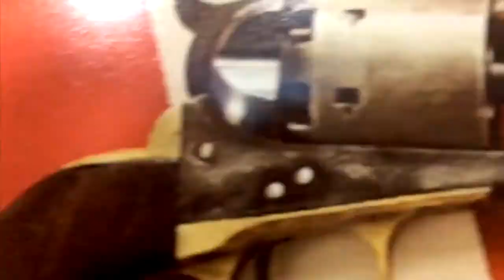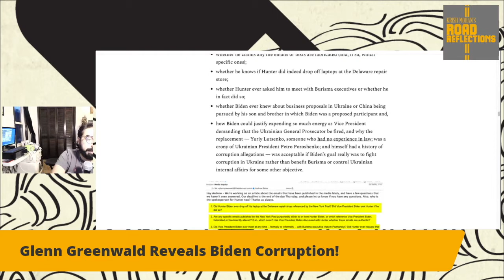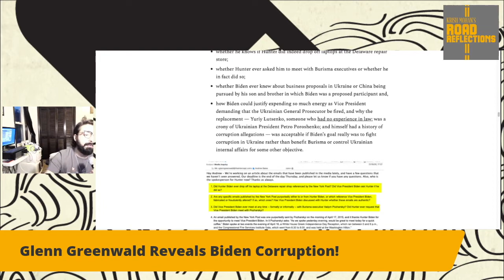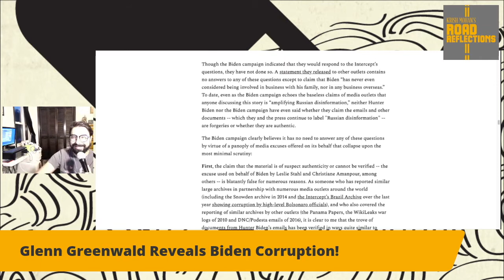Glenn Greenwald Reveals Biden's Corrupt Family! [Road Reflection]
Glenn Greenwald recently resigned from the Intercept over censorship over a Biden article that reveals the corruption of their family!